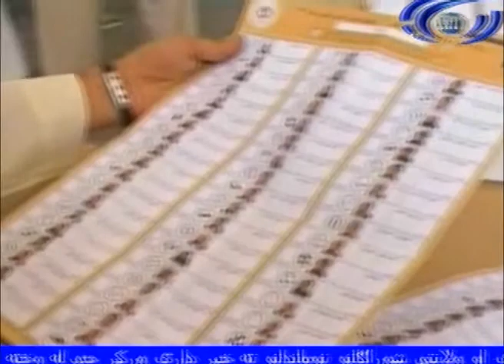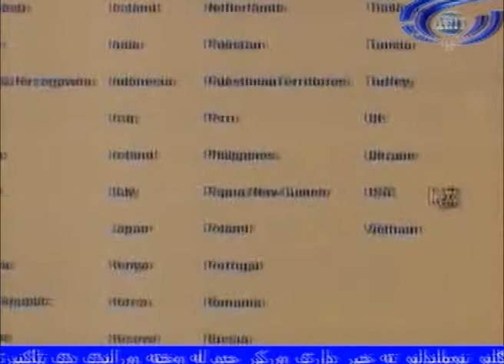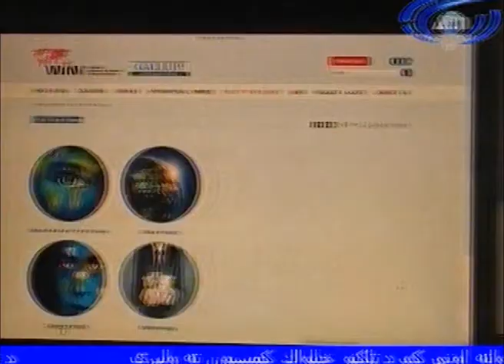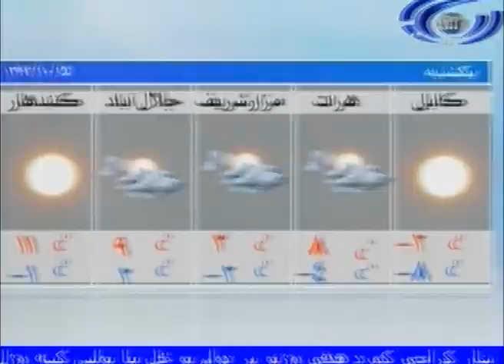Ariana News 04 January 2014 PASHTO